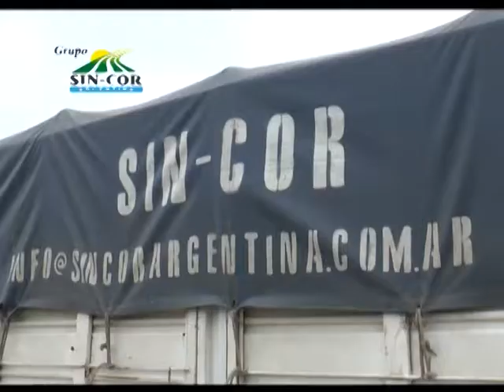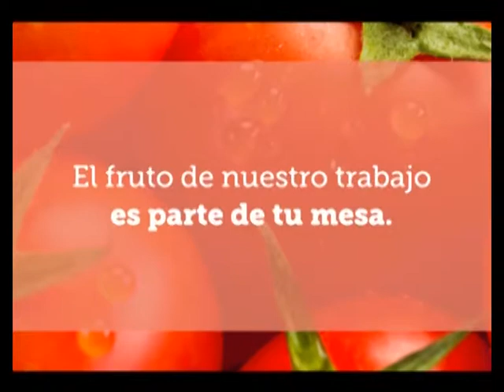MAC 03JUE03MAY2018 ADRIAN RINAUDO LA SEGUNDA SEGUROS JORNADA DE GARBANZO SRJM